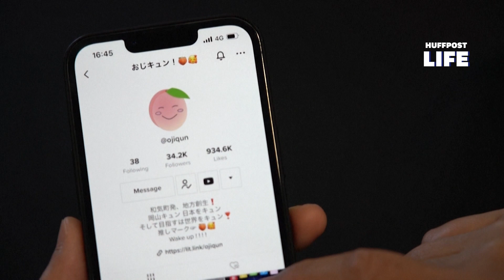Des Japonais dansent sur TikTok pour faire connaître leur ville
Ces quatre quinquagénaires et sexagénaires sont devenus des vedettes de TikTok au Japon en dansant et en se déhanchant en chemise et cravate.

Depuis leur première chorégraphie en février, leurs vidéos ont été visionnées plus de 16 millions de fois et cumulent presque un million de likes. Elles mettent en avant plusieurs endroits de la ville et des alentours allant de terrains de jeux à des sanctuaires shinto en passant par des bâtiments municipaux dont une école primaire abandonnée.